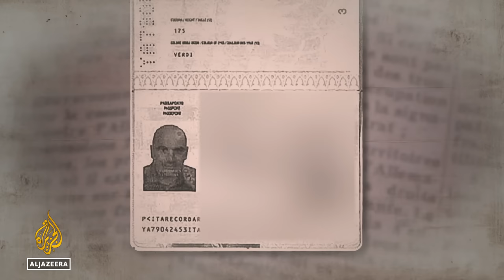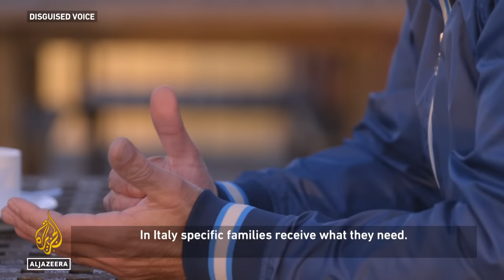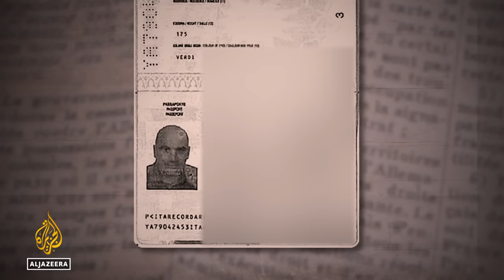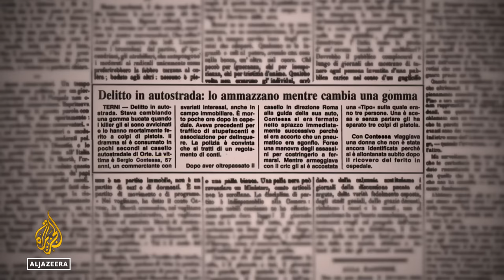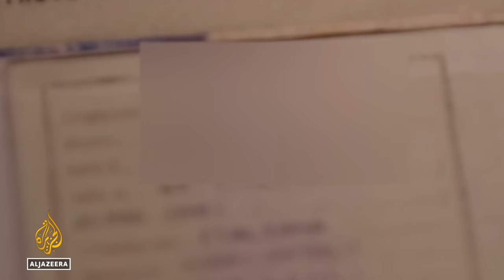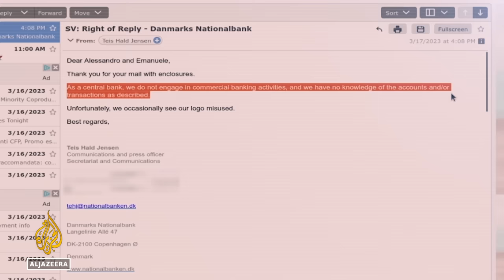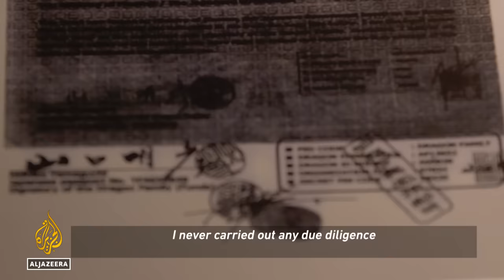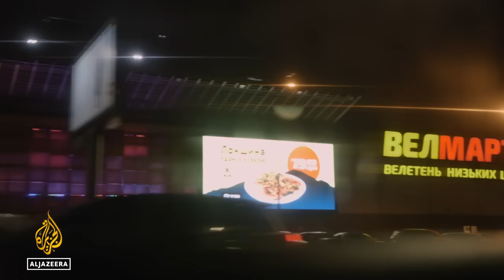The Launderer? On the trail of the Italian mafia's dirty money | Part 1 | People & Power Documentary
Every year, the multibillion-dollar proceeds of organised crime are pumped into the global economy - a torrent of dirty cash that is laundered through the banking system to disguise its origins.

So how is it done? And how does it remain undetected?

Eager to find out, two journalists began to investigate the business dealings of a man allegedly involved in hiding the vast profits of the 'Ndrangheta, a branch of the Italian Mafia.

But as this extraordinary three-part People & Power report reveals, little in this complex and secretive world is quite what it seems.

This is Part 1 of a 3-part series released weekly.

Thumbnail artwork: Midjourney AI